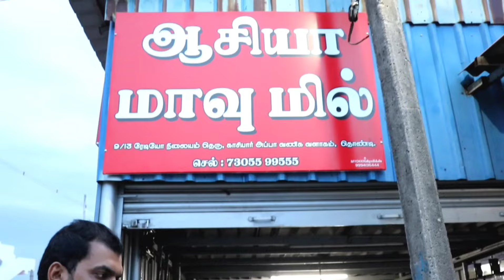சீ பணியம் || சீர் பணியாரம்||தமிழர்களின் பாரம்பரிய இனிப்பு வகை|| recipe in Tamil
seer paniyaram
most famous Tamil people traditional wedding snacks
 see paniyam making in rice flour egg and sugar..
very tasty and healthy food... getting more time to make this seer paniyaram..
it have some other name also
madakku paniyaram
see paniyam
kulal paniyam